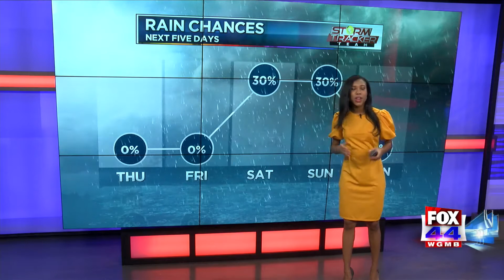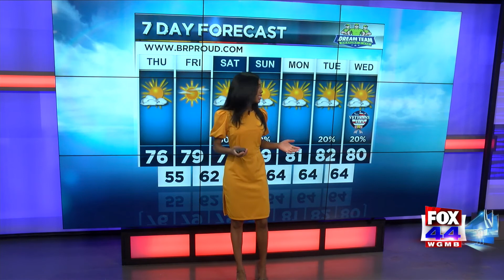StormTracker Forecast (November 5, 2020)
Temperatures will gradually rise taking us back into the 80s.